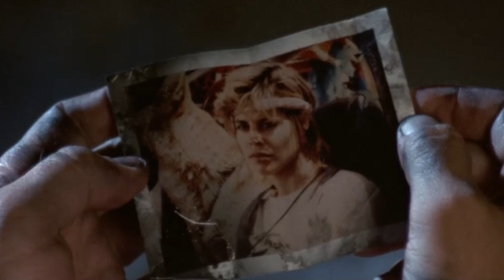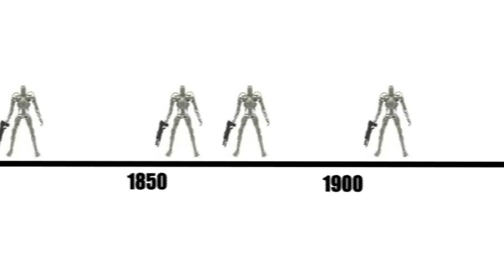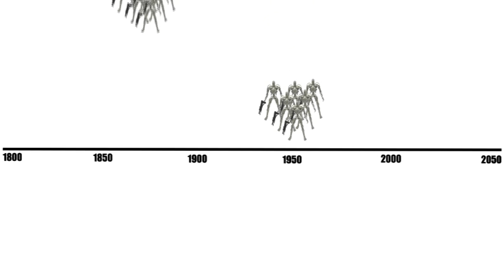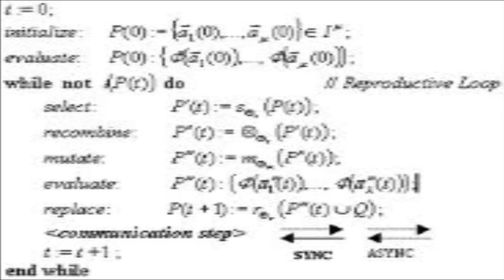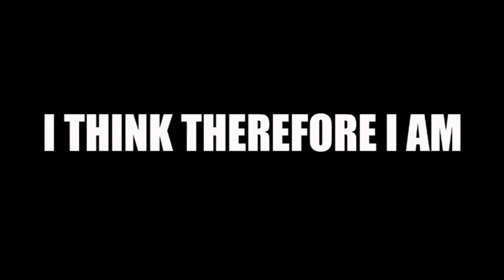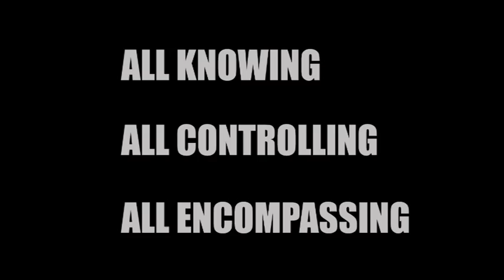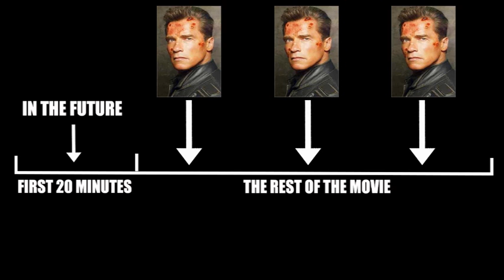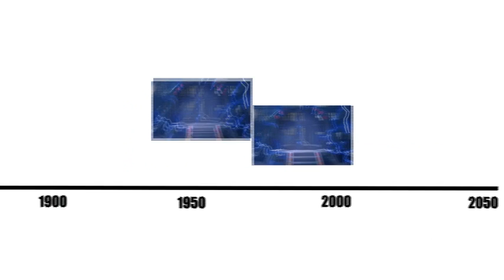Terminator: Genesys - What it Should Be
My version of how to make a Terminator 5. In a fifth instalment of the franchise, will the remake ogres strike again? Or will we get something awesome? Thats worthy of the Terminator title?